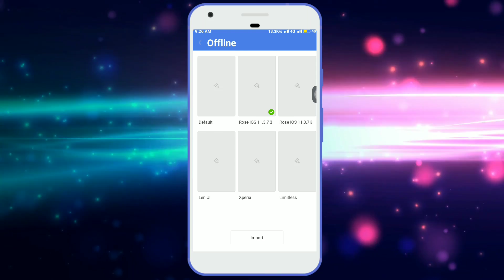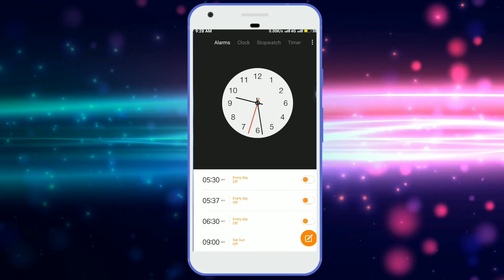Change Caller Style In Xiaomi Phones | 2018 New Tricks | Best Caller Style